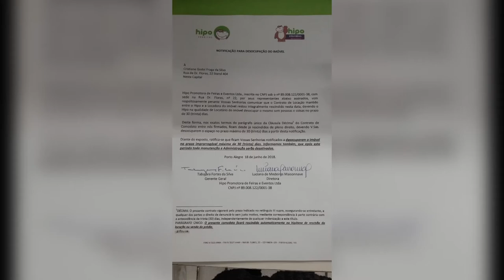Panorama | TVE - Boletim - Hipo Fábrica - 19/7/18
Boletim Panorama exibido nesta quinta-feira, 19, às 14h:
- Hipo Fábrica fecha as portas nesta quinta-feira, 19. Trabalhadores protestaram no local.